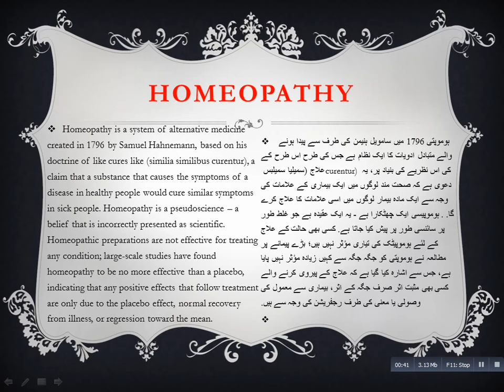History Of Homeopathic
The purpose of making  this video is to spread the knowledge about homeopathy